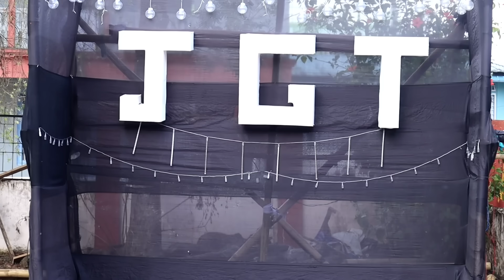La kum sha poh AGT ka jing ia khun Finale Jaintia got talent season 6 Vlog video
1.music background